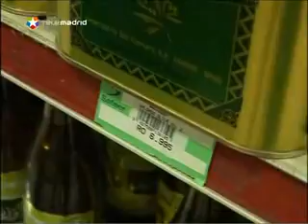MXM Omán, Andrés y Elena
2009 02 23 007,Madrileños por el Mundo, Andrés y Elena